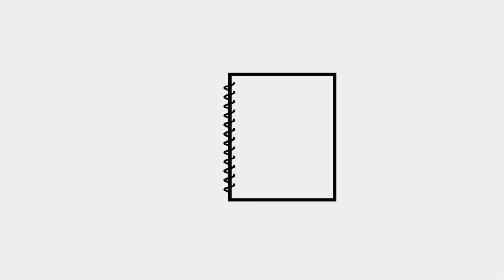Singers who got Promotion | Do You Know | Episode 90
Do You Know is a daily episode exclusively made with the INTERESTING FACTS  from Cinema Industry. In this Episode we are going to see some Interesting Facts about Singers who became Music Director.